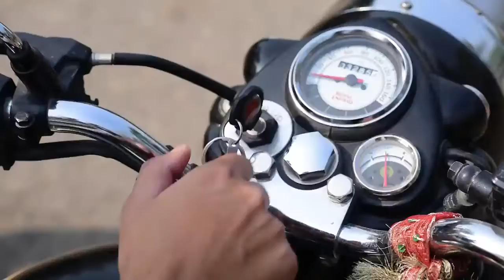New Year Surprise Gift Amit Bhadana..